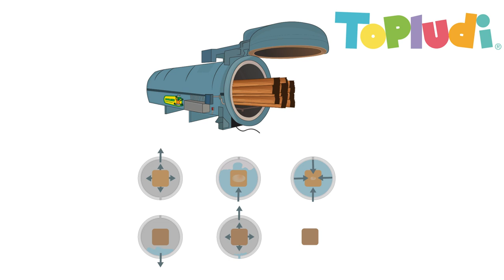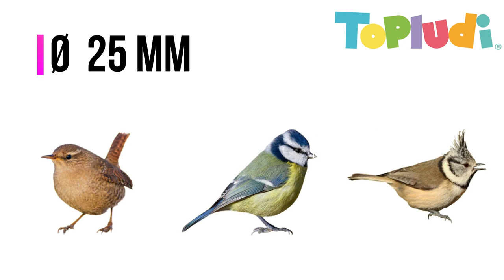Cómo hacer una casita para pájaros de madera tratada para el exterior (audio en catalán)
En este video te explicamos las características de la caseta nido de pájaros MASGAMES SPARROW. Una caseta hecha con madera tratada para el exterior con autoclave nivel IV y diseñada siguiendo las recomendaciones de los ornitólogos.

El índice de contenidos del video de como hacer una caseta nido de pájaros de madera tratada para el exterior:

00:01 Introducción
00:15 El grosor de la madera
00:41 Tratamiento en autoclave de la madera
00:59 El agujero de la caseta
01:56 Colgar la caseta nido
02:25 Limpieza cajas nido
02:57 Fácil montaje
03:23 Paso 1 del montaje
05:09 Paso 2 del montaje
08:07 Paso 3 del montaje
09:16 Paso 4 del montaje
12:00 Anotaciones finales

Vendemos el kit con todo el material para montar la caja nido para pájaros MASGAMES SPARROW en el siguiente enlace de nuestra web:

Y en el blog de TOPLUDI encontraréis un enlace para bajaros las instrucciones si lo que estais buscando es hacer la casita nido con vuestros materiales: